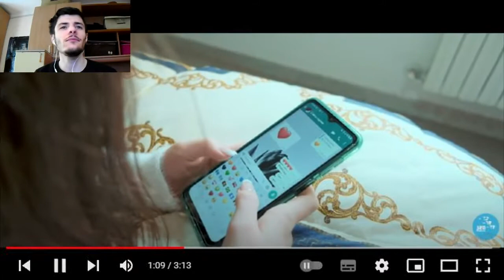Giuseppe Carriero - Parole d'amore | REACTION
Ecco a voi la reaction alla canzone parole d'amore di @Officialseamusica79